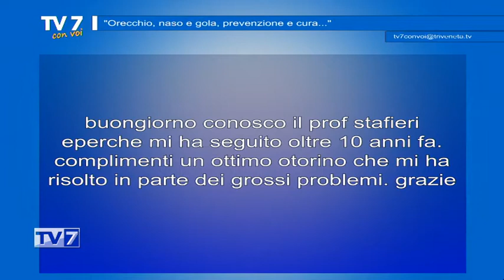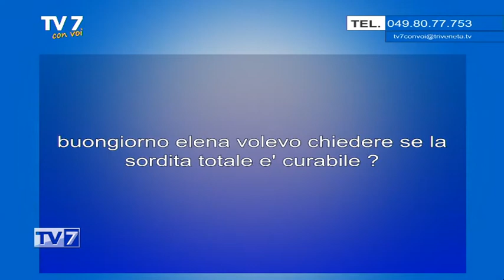Orecchio naso e gola prevenzione e cura - Tv7 con Voi 7/07/21 (1 di 3)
Orecchio naso e gola prevenzione e cura - Tv7 con Voi 7/07/21

Ospiti:
- Prof. Alberto Staffieri, Otorinolaringoiatra